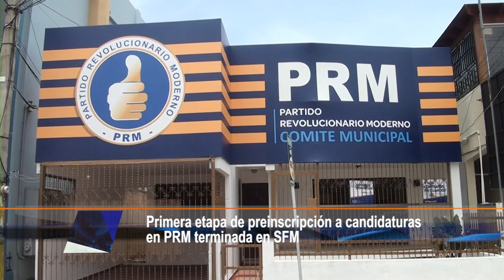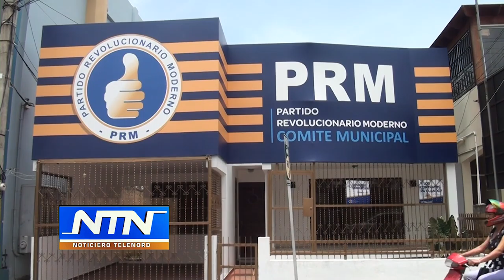Primera etapa de preinscripción a candidaturas en PRM terminada en SFM